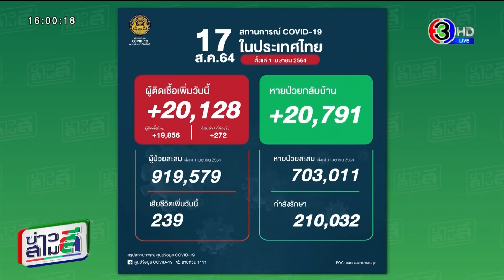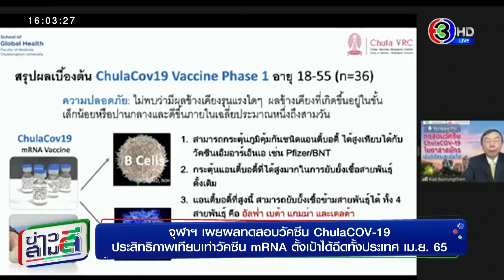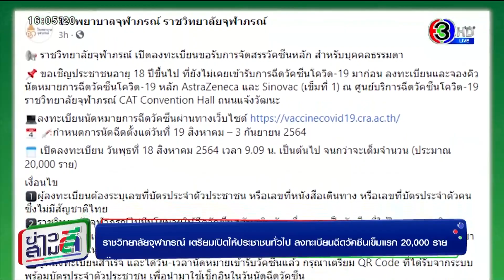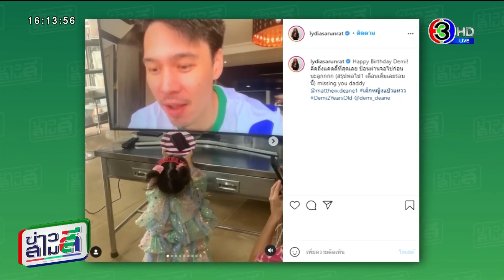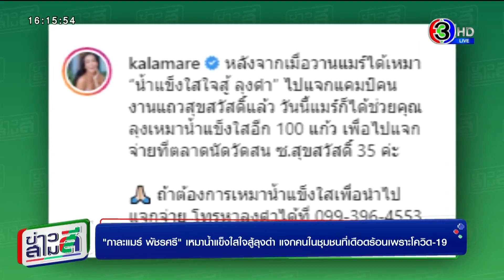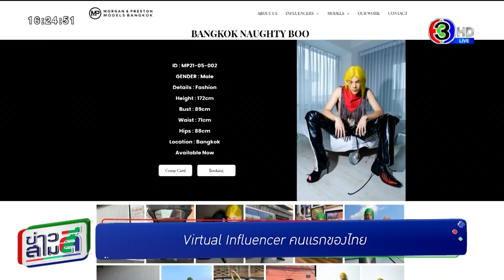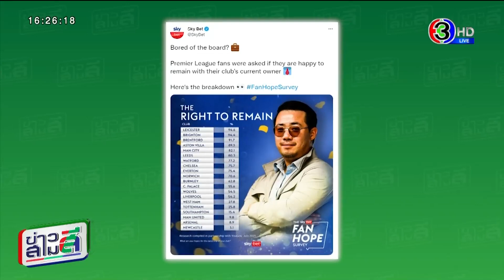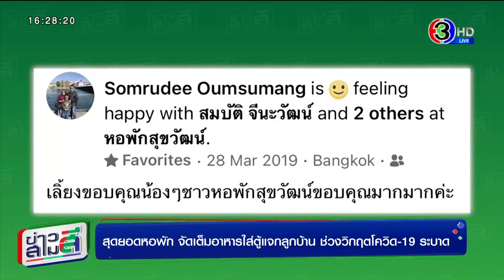Virtual Influencer คนแรกของไทย / ไลฟ์สดให้คนดู ซื้ออาหาร ป้อนเลี้ยงช้าง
-ยอดผู้ติดเชื้อรายใหม่โควิดวันนี้ +20,128

-'หมอนิธิพัฒน์' เตือนหายป่วยโควิด เสี่ยงป่วยโรคกล้ามเนื้อหัวใจตายเฉียบพลัน - โรคสมองขาดเลือดมากกว่าคนปกติ

-จุฬาฯ เผยผลทดสอบวัคซีน ChulaCov-19 ประสิทธิภาพเทียบเท่าวัคซีน mRNA ตั้งเป้าฉีดทั้งประเทศ เม.ย.65

-ราชวิทยาลัยจุฬาฯ เตรียมเปิดให้ปชช.ทั่วไป  ลงทะเบียนฉีดวัคซีนเข็มแรก 20,000 ราย

-'ผู้ว่าฯปู' เปิดใจวอนอย่าโฟกัสใบลาออก พร้อมเดินหน้าสู้โควิดจนหมดหน้าที่

-'โย่ง เชิญยิ้ม' จัดใหญ่ งานไหว้ครูประจำปี แบบนิวนอร์มอล ทั้งงานมี 2 คน

-'แมทธิว' วิดีโอคอลฉลองวันเกิด 'น้องเดมี่' ด้านลูกสาวป้อนเค้กคุณพ่อออนไลน์

-'กาละแมร์ พัชรศรี' เหมาน้ำแข็งใสใจสู้ลุงดำ แจกคนในชุมชนที่เกือดร้อนจากโควิด

-CH3Plus ชวนดินเนอร์กับ 2 หนุ่ม 'แม็ค-เด่นคุณ'  กับกิจกรรม ให้ผมทานข้าวเป็นเพื่อนคุณ

-'เคียร่า ฌานิศา' สาวน้อยมากความสามารถ ปล่อยเพลง 'I'

-เทคโนโลยีสุดล้ำ AI แย่งงานน้องหมา ไม่ต้องให้อาหาร

-Virtual Influencer คนแรกของไทย

-ไลฟ์สดให้คนดู ซื้ออาหาร ป้อนเลี้ยงช้าง

-สื่อแดนผู้ดี เผยผลโหวต 'ต๊อบ อัยยวัฒน์' ขึ้นแท่นผู้บริหารสุดเจ๋ง

-สุดยอดหอพัก จัดเต็มอาหารใส่ตู้ปันสุขแจกลูกหอ ช่วงวิกฤตโควิด

รายการ ข่าวสามสี​ วันที่ 17 ส.ค. 2564